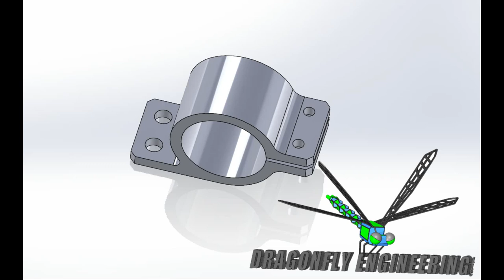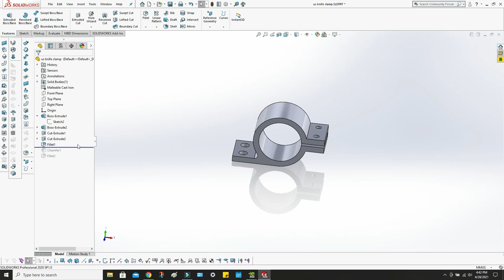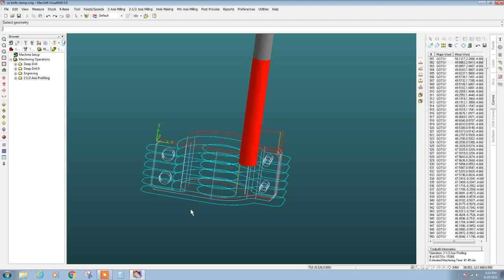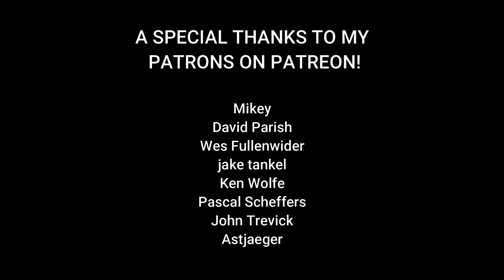Quick Part: ULTRASONIC KNIFE CLAMP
Hi Folks,
I had to repost this one due to upload errors

This week I make a quick part that mounts an ultrasonic knife to the KUKA robot.  This knife is the same sort of knife that "This Old Tony" showed in his YouTube episode a few years ago.